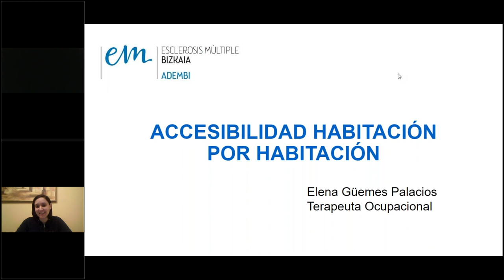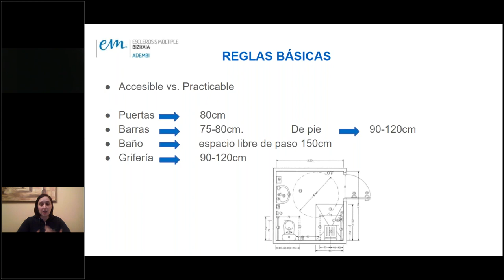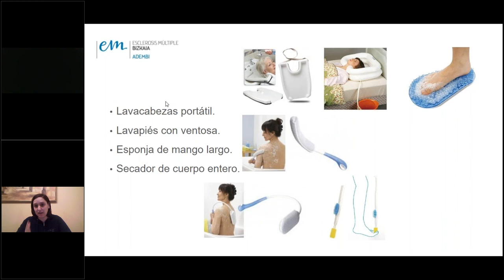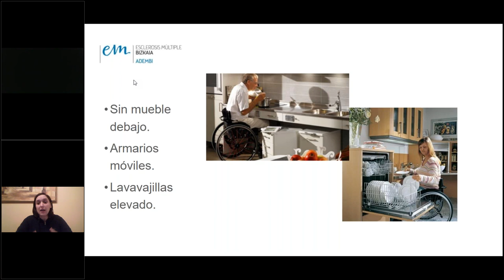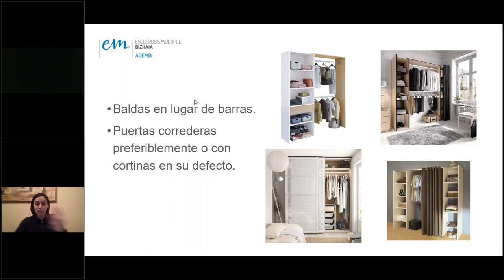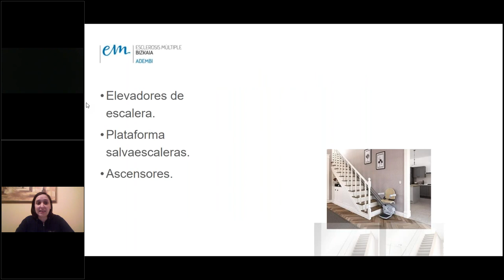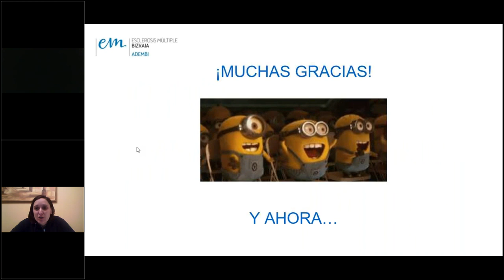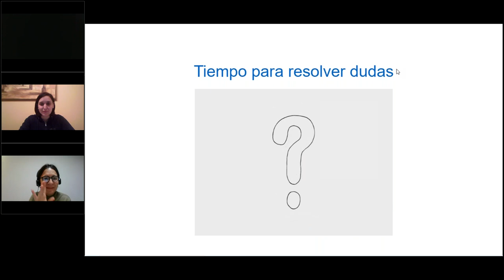Accesibilidad habitación por habitación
Descubre las claves para desbloquear las barreras en tu hogar
Taller Impartido por:
-Elena Güemes. Terapeuta Ocupacional en ADEMBI